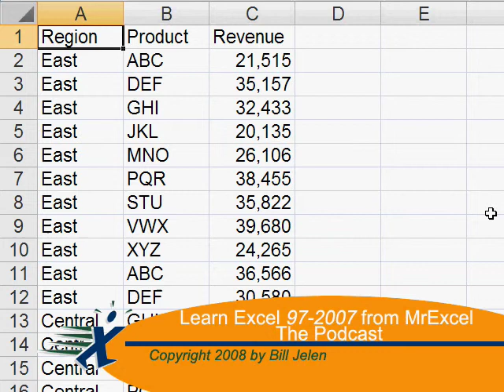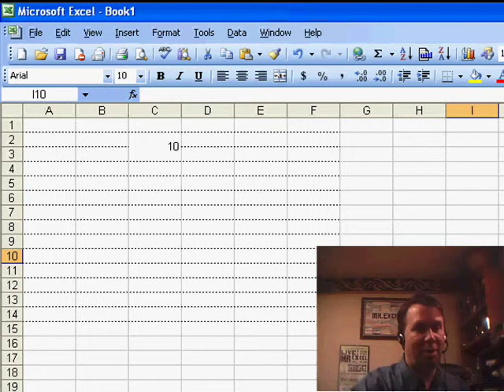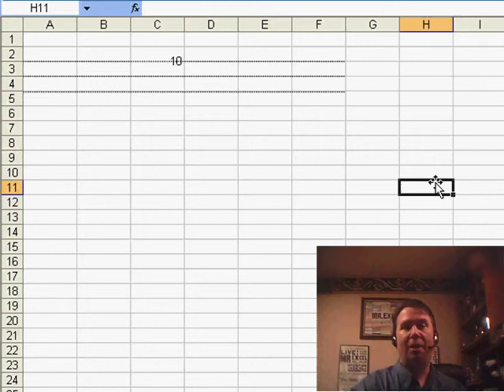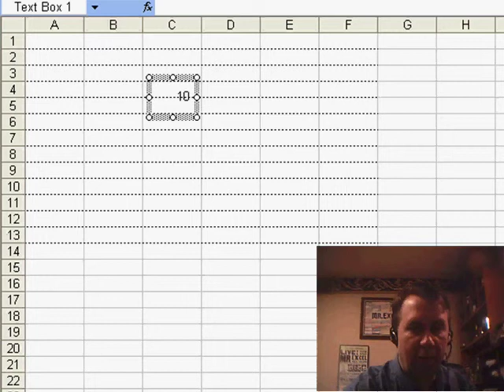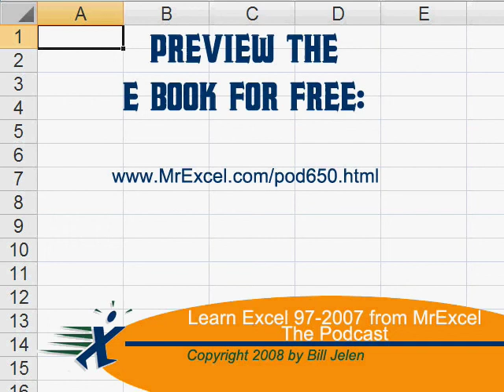Excel - Creating Cartesian Grids in Excel: Solutions for Labeling and Formatting - Episode 876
Microsoft Excel Tutorial: Creating Cartesian Grids in Excel: Solutions for Labeling and Formatting.

Welcome back to the MrExcel netcast, where we explore all things Excel. In today's episode, we tackle a question sent in by Rodney about creating Cartesian grids in Excel. Rodney has run into a specific problem and we'll be discussing a few different solutions to help him achieve his desired result.

Rodney's first attempt was to merge cells and use the Vertical enter function to get the label to appear on the gridline. However, this caused the borders to disappear, which was not the desired outcome. Another solution is to use the Drawing toolbar to manually draw in the gridlines. By holding down Shift and Alt, we can draw a perfectly horizontal line that goes through the cell borders. This method may be tedious, but once set up, it can easily be copied and pasted to create multiple grids.

Another approach is to use a text box. By drawing a text box that spans two cells and formatting it to have no lines or fill, we can achieve the desired result of having the label appear on the gridline. This method may be more visually appealing, but it does require some manual formatting.

A completely different approach is to use an XY chart. By setting up a data set and adding minor and major gridlines, we can create a Cartesian grid with the numbers in the correct positions. This method may be the easiest and most efficient way to create a grid, especially for larger data sets.

Before we wrap up, I want to mention a book that I co-authored with Bill Haslett called "Excel for The Math Classroom". This book is perfect for teachers who are teaching 6th, 7th, and 8th grade and are looking for ways to incorporate Excel into their lessons. If you have a student in middle school, this book would be a great resource for them to get some extra credit. We have a case of books that we were planning to donate to a local school district, but we have some extra copies available. If you would like a free copy of this book to give to your child's math teacher, just send me an email at and I'll send it to you for just $5 to cover postage. This is a great way to support your child's education and give their teacher some cool ideas for using Excel in the classroom.

Thank you for tuning in to this episode of the MrExcel netcast. I hope you found these solutions helpful and can use them in your own Excel projects.

Rodney is trying to label a Cartesian grid in Excel. This is a cool idea - Excel is really the world's largest sheet of graph paper, but the labels for the Cartesian grids aren't working well. In Episode 876, I explore the line tool on the drawing toolbar, the textbox tool, and the XY chart. Also a special deal on a book for your middle school students mentioned at the end of the podcast.

Table of Contents:
(00:00) Introduction
(00:18) Rodney's question about Cartesian grids in Excel
(00:31) First attempt: merging cells and using vertical enter
(00:46) Alternative solution: using the drawing toolbar
(01:51) Another solution: using a text box
(03:19) A completely different approach: using an XY chart
(03:54) Book recommendation: "Excel for The Math Classroom"
(04:49) Clicking Like really helps the algorithm

This video answers these common search terms:
Adding gridlines to XY charts in Excel
Borders in Excel
Cartesian grids in Excel
Creating lines in Excel
Creating XY charts in Excel
Excel for The Math Classroom book
Formatting lines in Excel
Formatting text boxes in Excel
How to label gridlines in Excel
Merging cells in Excel
Using text boxes in Excel
Using the Drawing toolbar in Excel